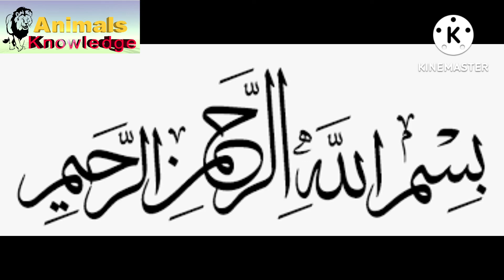Goat grazing | Goat feeding | Cotton field grazing | Dr Murtaza Khalil | Animals Knowledge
INTRODUCTION
This work is done by MK GROUP
Dr Murtaza khalil dvm
Dr Arzish Adeel
Dr Asad abdi
Dr subtain hundal
phone number
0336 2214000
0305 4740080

Bismillah Veterinary Clinic Bahawalnagar